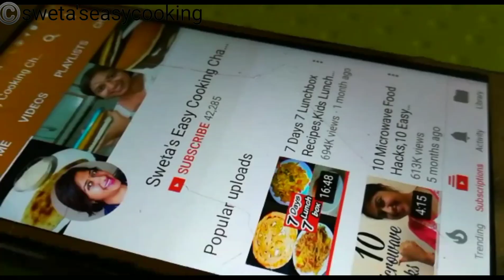ब्रेड मलाई चॉप,ब्रेड से बनाये आसान और शानदार मिठाई,Bread Malai Chop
5 MINUTE me bina machine ke malai se makhan, chhachh, Ghee, paneer & khoya nikale... Click on the link below for the recipe